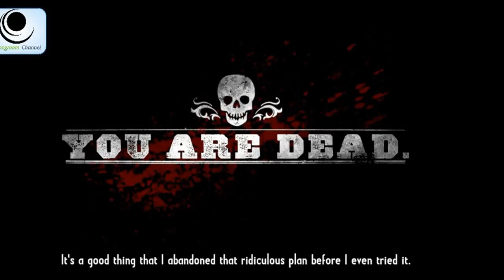Call of Juarez: Gunslinger - Chapter 5: Near Bannack #2